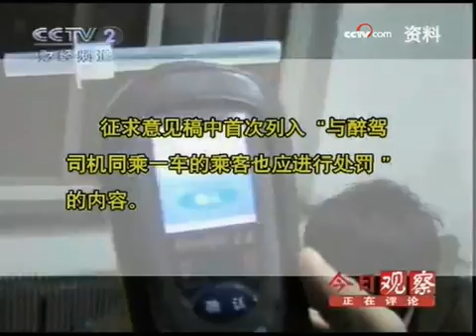司机醉驾乘客担责 连带处罚引热议 - part 1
司机醉驾乘客担责 连带处罚引热议